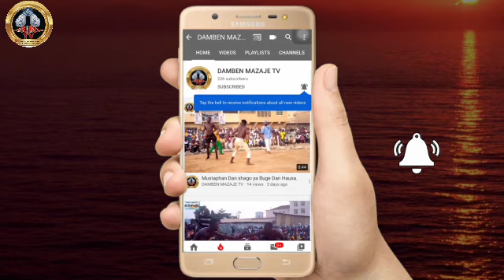Mai Takwasara ya sumar da Inda a Dei Dei Abuja. (African Traditional Wrestling)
Mai Takwasara ya sumar da Inda a Dei Dei Abuja.